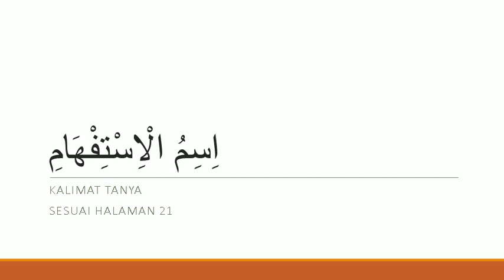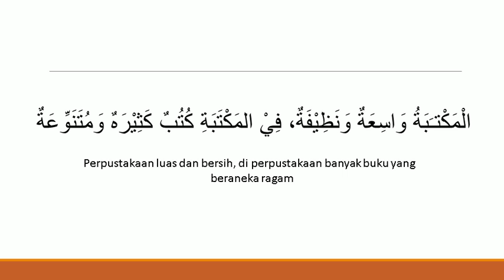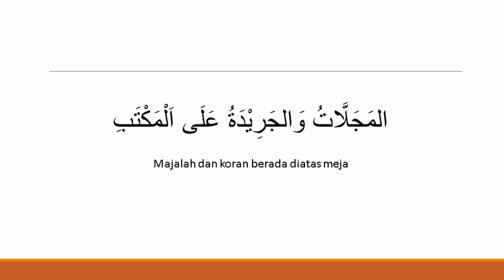memahami bacaan fil maktabati